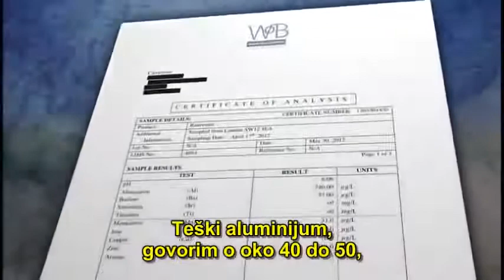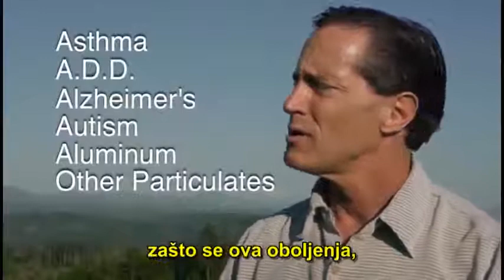Teški metali iz chemtrailsa kao glavni uzrok alarmantnom porastu oboljelih od astme, Alzheimera ...